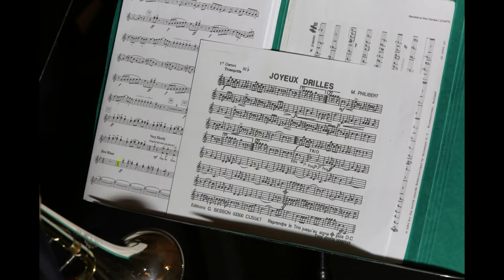Scotland the Beauty Musique des Sapeurs-Pompiers de Thionville